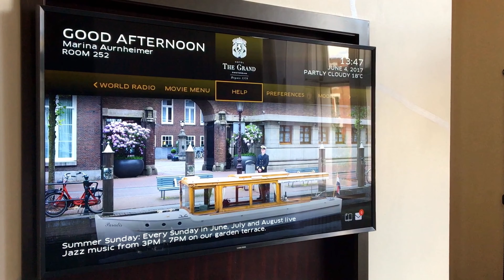Série OS MELHORES HOTÉIS do Imagina: Ep.1 - Quartos que amamos!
Depois de anos de viagens e mais de 70 hotéis na bagagem, decidimos fazer uma seleção apurada para eleger os nossos melhores. Eu sou Marina Heimer e esse é o Imagina na Viagem!  Nessa série, você verá os melhores quartos, melhores vistas, melhores banheiros, etc. que provamos e aprovamos por aí.

Neste primeiro vídeo, você vai ver os quartos mais lindos e aconchegantes onde a gente já dormiu. E eu já garanto um spoiler: não vão faltar camas macias e fofinhas!

❓ Para dúvidas, por favor, utilize a seção de comentários aqui no YouTube. Vou adorar conversar com você por lá! 😊